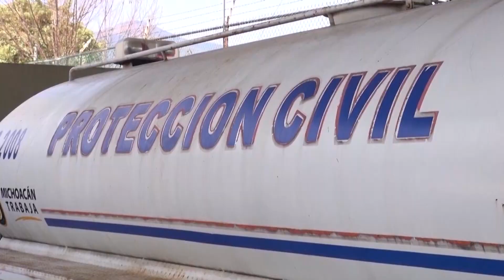Se disparan incendios en basureros por altas temperaturas en Michoacán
A escasas semanas del incremento de las temperaturas y la fase más álgida de la temporada de estiaje, en Michoacán los incendios en rellenos sanitarios no dan tregua a los municipios; al menos 7 recintos ardieron en las últimas 4 semanas. Las afectaciones a la calidad del aire y otros esquemas de contaminación han sido elevadas.